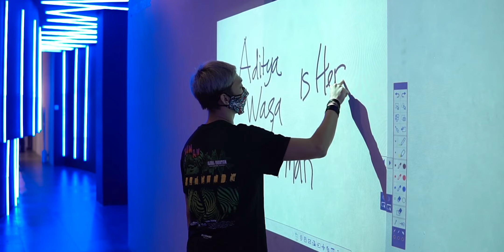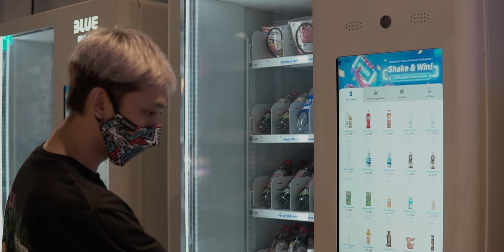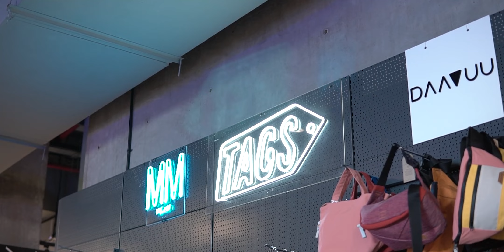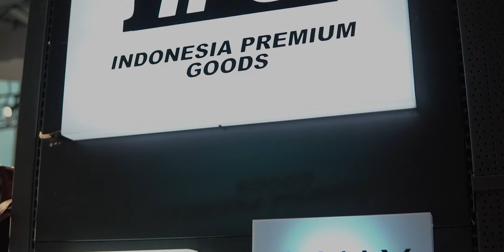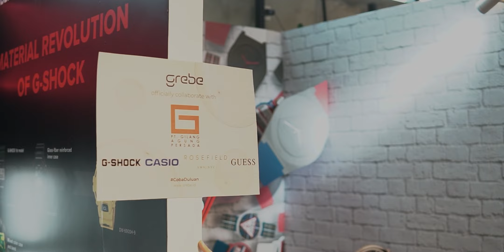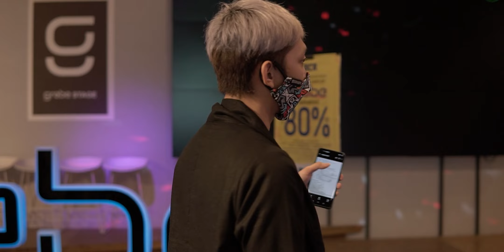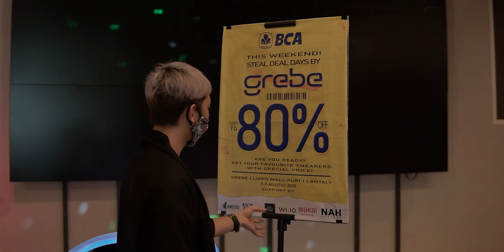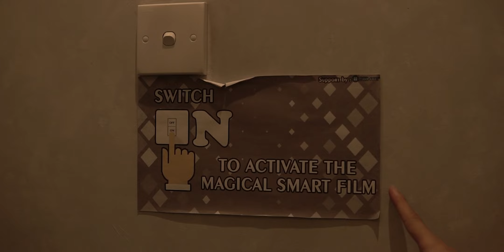Bebas Grepe-grepe Sepuasnya di Tempat Ini.. ANJAYY... GRATIS COYY!! 🤣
Makasih buat temen2 yang baca deskripsi ini, semoga jadi pahala dan sehat selalu ya sekeluarga…
Cheers!!